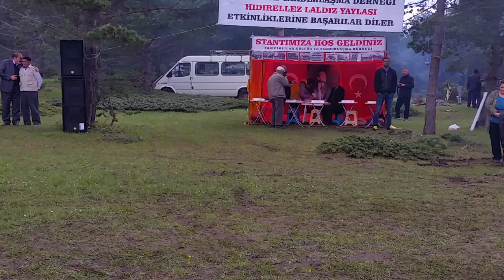Tokatlı Gamze Piyanist Orhan Olcay Yağmur Yazıcık laldız Yaylası